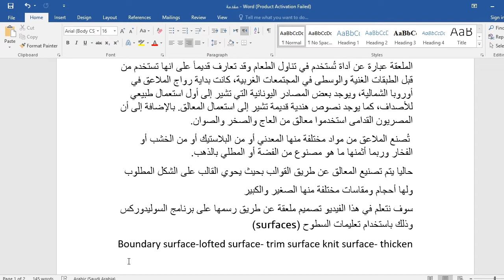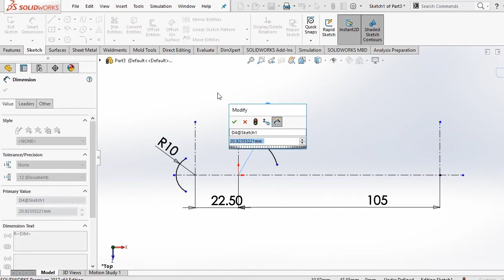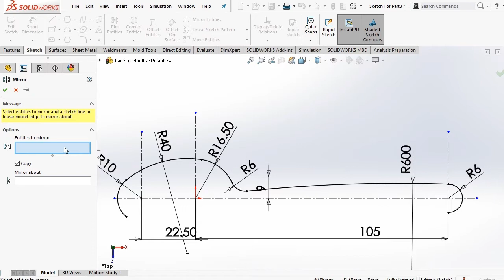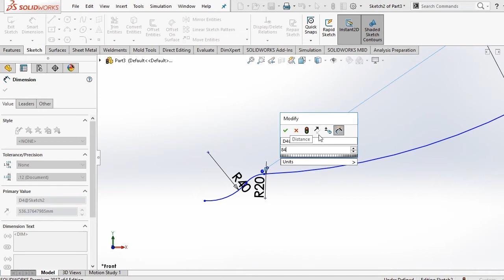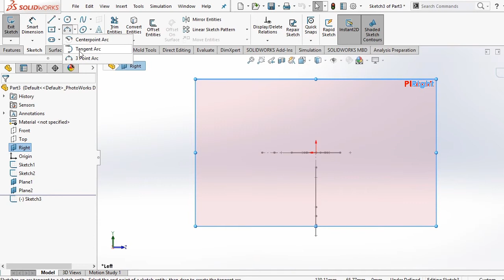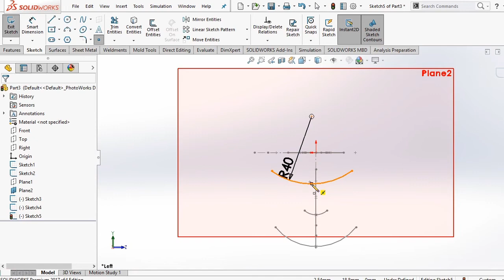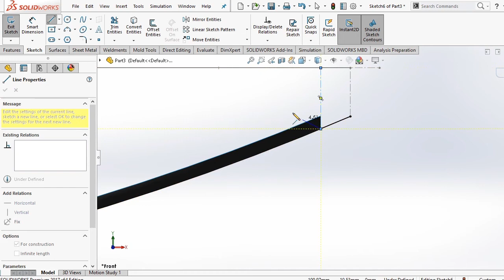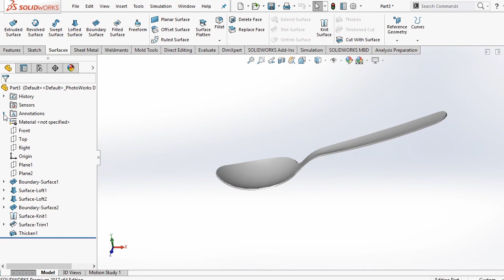How to design Spoon by the Solidworks 💐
skje
تصميم  ملعقه ــــــــــــــــــــــــــــــــــــــــــــــــــــــــــــ
ــــــــــــــــــــــــــــــــــــــــــــــــــــــــــــــ
ــــــــــــــــــــــــــــــــــــــــــــــــــــــــــــــ
ــــــــــــــــــــــــــــــــــــــــــــــــــــــــــــــ
ــــــــــــــــــــــــــــــــــــــــــــــــــــــــــــــ
ــــــــــــــــــــــــــــــــــــــــــــــــــــــــــــــ
ــــــــــــــــــــــــــــــــــــــــــــــــــــــــــــــ
ــــــــــــــــــــــــــــــــــــــــــــــــــــــــــــــ
ــــــــــــــــــــــــــــــــــــــــــــــــــــــــــــــ
ــــــــــــــــــــــــــــــــــــــــــــــــــــــــــــــ
ـــــــــــــــــــــــــــــــــــــــــــــــــــــــــــــ
ــــــــــــــــــــــــــــــــــــــــــــــــــــــــــــــ
ـــــــــــــــــــــــــــــــــــــــــــــــــــــــــ
ــــــــــــــــــــــــــــــــــــــــــــــــــــــــــ
Hashtags Engineering Encyclopedia
ــــــــــــــــــــــــــــــــــــــــــــــــــــــــــــــ
ــــــــــــــــــــــــــــــــــــــــــــــــــــــــــــــ
#ِEng_Abd_Alzem_Hamadeh
ــــــــــــــــــــــــــــــــــــــــــــــــــــــــــــــ